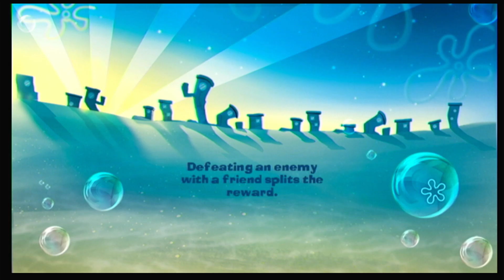Let's Go Save The Formula! | Spongebob Squarepants: Plankton's Robotic Revenge [01]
Plankton is doing his whole Plankton thing again now with giant robots, whatever are we gonna do!?